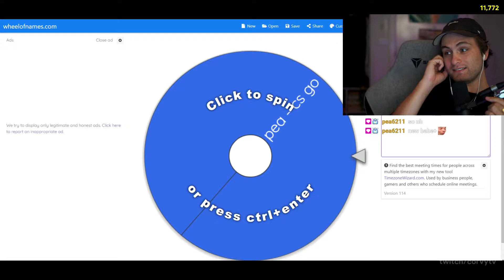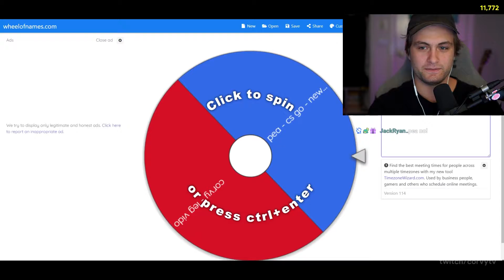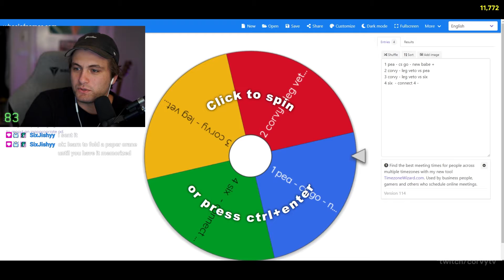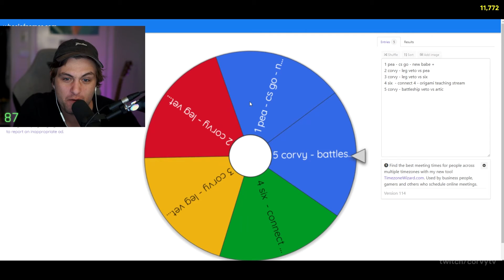Can I 1v1 Viewers for BIG MONEY?